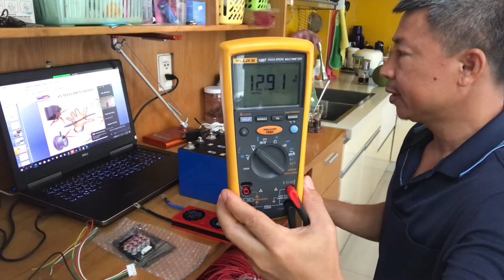How to connection 12V 100Ah prismatic cell 3.2V phosphate battery active balance and BMS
Full set 12V 100Ah cells prismatic 3.2V Li ion phosphate with active balance and BMS